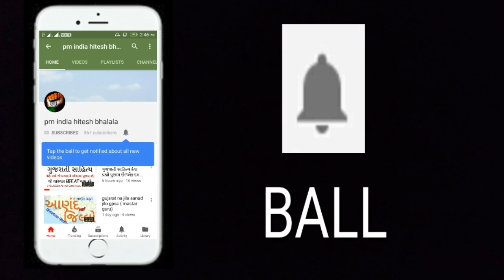Constitution of India in Gujarati Part-1,Bharat nu Bandharan police constable,TALATI,nayab chitnish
ભાગ 2 20/7/2018 આવી જાછે
Constitution of India in Gujarati Part-1 | Bharat nu Bandharan

1.   GPSC Exam,
2.   UPSC Exam,
3.   PSI Exam,
4.   ASI Exam,
5.   CONSTEBAL Exam,
6.   IBPS Exam,
7.   TAT,
8.   TET,
9.   HTAT,
10. GSSSB,
11. Bin sachivalay,
12. Jel shipay,
13. High Court,
14. TALATI Exam,
15. Account Officar,
16. Accountant Officer,
17. Head Clerk,
18. TDO,
19. SSC.
20. DGVCL,
21. PGVCL,
22. UGVCL,
23. Chief Officer,
24. Bank Po/clerk ETC...